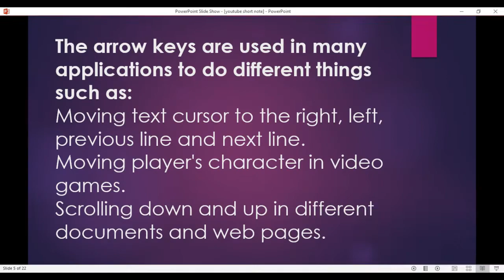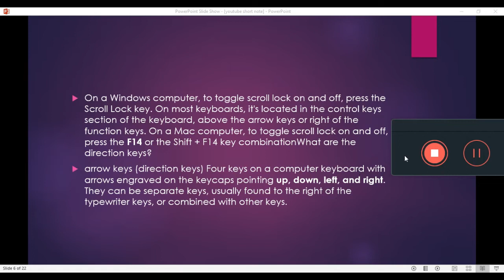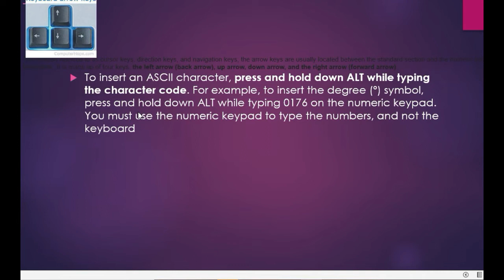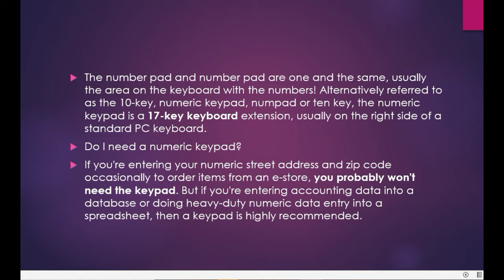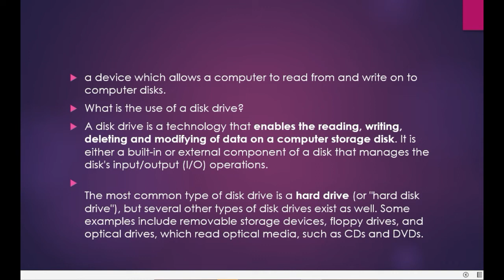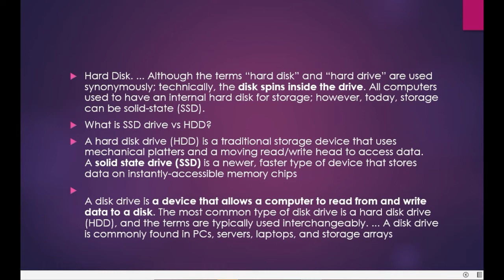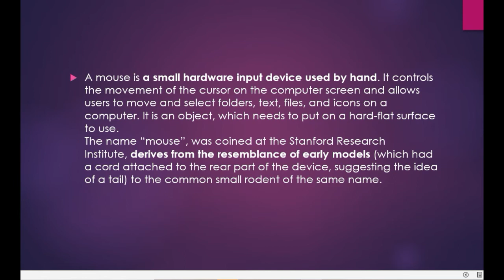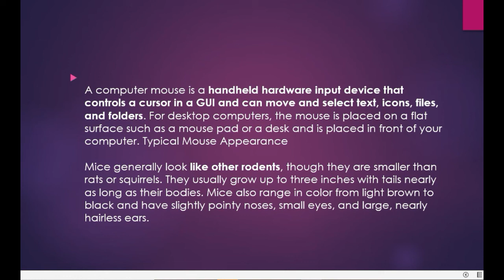numeric keypad,disk drive,the mouse